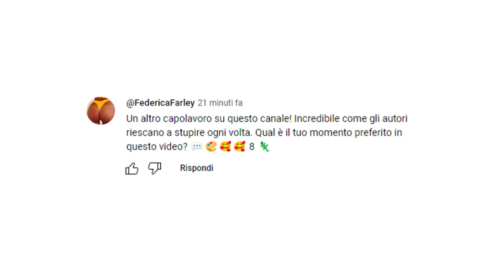IL PLAYER ITALIANO PIÙ FORTE DI WARZONE prova DELTAFORCE😂